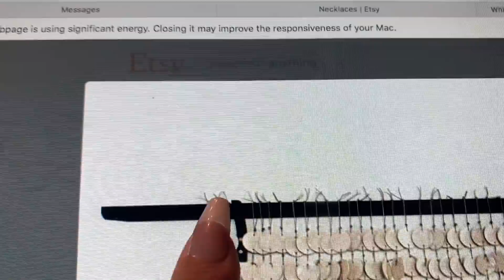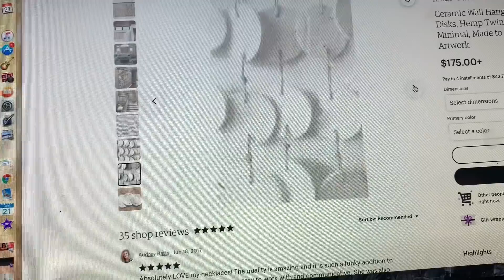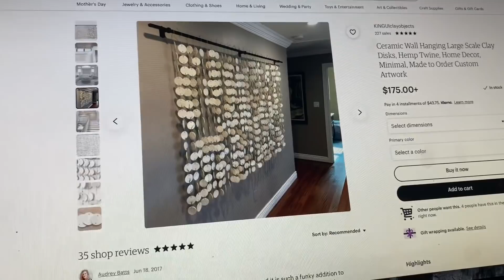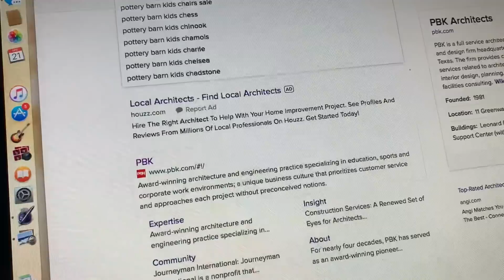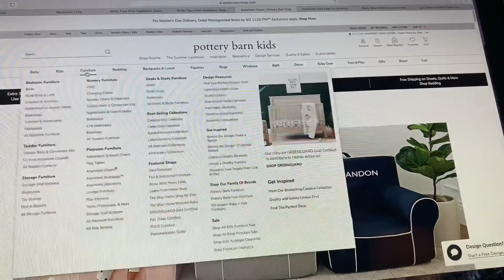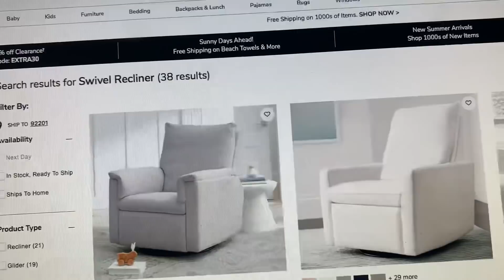Starting Over at 70, VLOG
Chatty video, happy hour, Vlog
Information about the adorable mini fridge:
Firares mini fridge (white)
B08GX7ZMDJ?th=1

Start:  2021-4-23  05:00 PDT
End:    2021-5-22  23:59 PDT